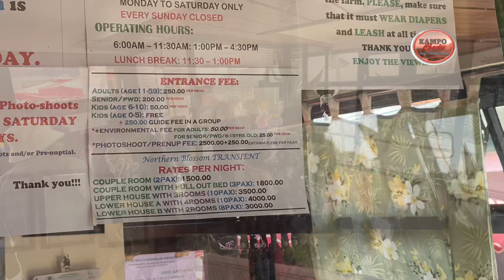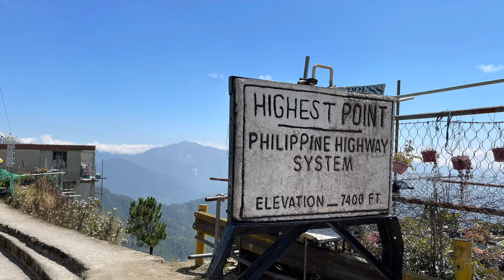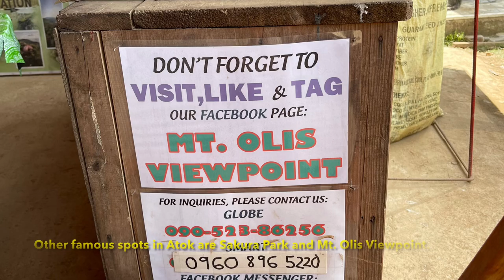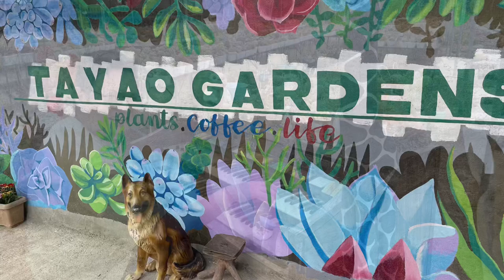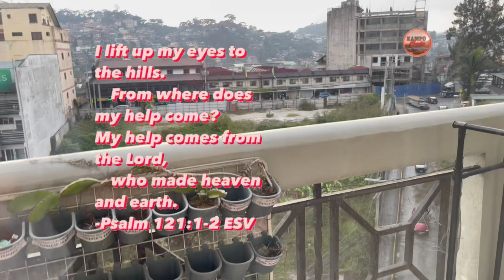FLOWERS | NORTHERN BLOSSOM and More in ATOK, BENGUET X BAGUIO 🇵🇭 Quick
Places in this video:
1. Northern Blossom Flower Farm
- Entrance fee P250 adults, Senior/PWD: P200, Kids (age 6-10y.o.): P50 plus environment fee P50 per person.
2. Second Highest Point: Philippine Highway System - Halsema Highway, Atok, Benguet.
3. Mt. Olis View Point
 - Entrance Fee: P100 per person.
4. Atok Half Tunnel - Halsema Highway, Atok, Benguet.
5. Tayao Garden - Km. 24, Halsema Highway, Atok, Benguet
 - Entrance Fee: Adults P150.00, Senior Citizens P100, Kids (12 y/o and below) P50
6. Baguio Night Market - Harrison Rd, Baguio City, Benguet

Shout out to our Van Driver and Guide, Charlie Angel!